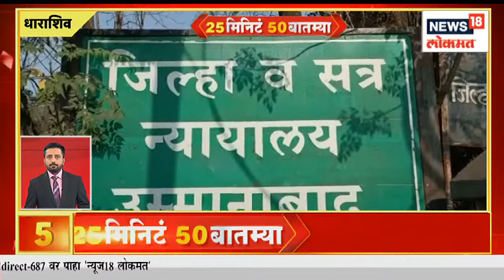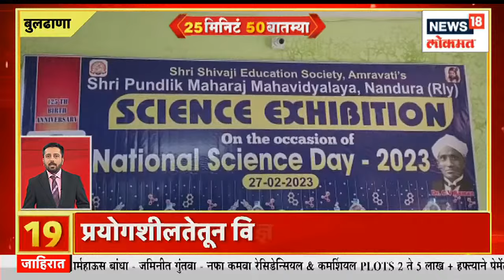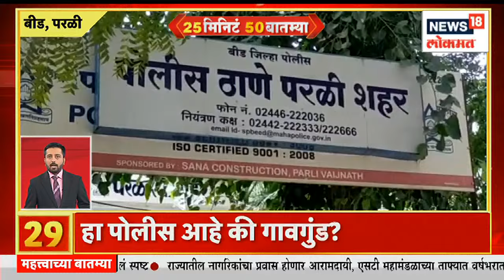Mohit Kamboj on Bhaskar Jadhav : मोहित कंबोजांचा भास्कर जाधवांवर आरोप | Maharashtra Politics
Mohit Kamboj on Bhaskar Jadhav

भारतीय जनता पक्षाचे नेते मोहित कंबोज यांनी उद्धव ठाकरे गटाचे नेते भास्कर जाधव यांच्यावर जोरदार टीका केली आहे.

n18oc_news